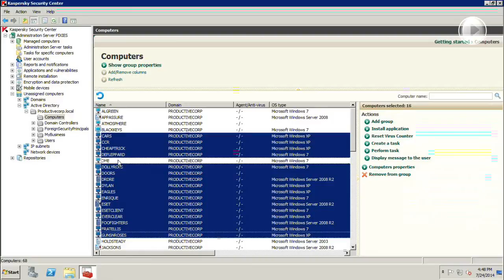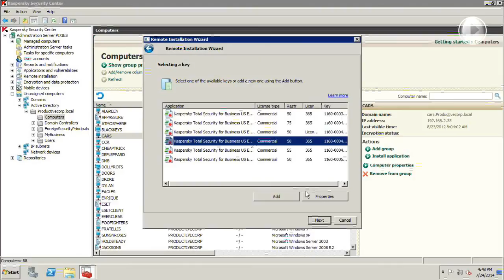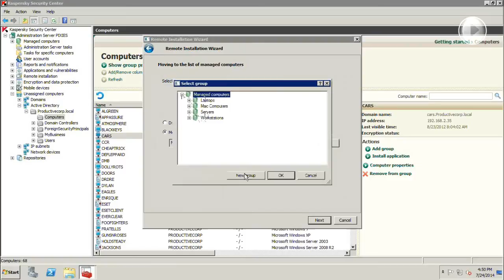Kaspersky Endpoint (KESB): Deploying Agents